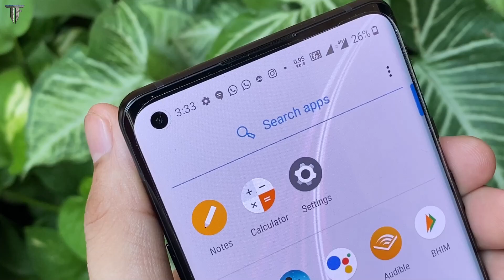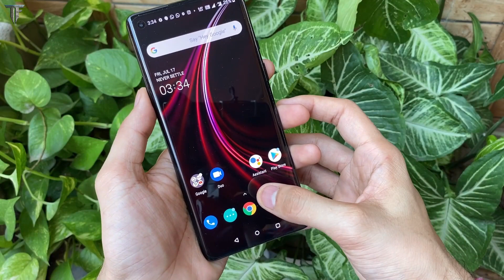One plus 8 vs DSLR Camera Comparison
Hey guys iss video me maine ONE PLUS 8 aur CANON EOS 800D DSLR ka camera comparison ia hai alag alag conditions me, to ummeed hai apkp video pasand aayega.